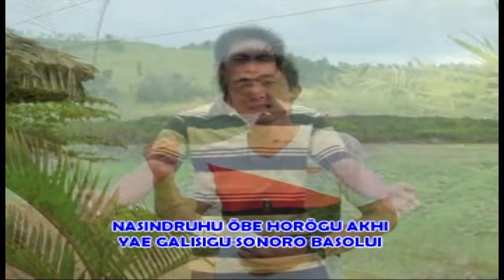Lagu Nias Terbaru 2019 Paling Mantap - AKHI (Official Musik & Video)